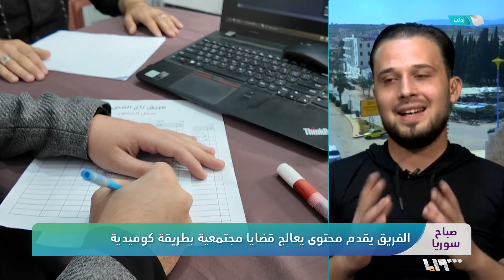فريق تاج للإنتاج الفني في إدلب ينتج أعمالا ساخرة تعالج قضايا مجتمعية | صباح سوريا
أسس مجموعةٌ من هواة التمثيل في مدينة الدانا شماليَّ إدلب فريقاً باسم تاج للإنتاج الفني والذي يعمل على صناعة محتوىً ساخرٍ يعالج قضايا مجتمعيةً محلية.
الفريقُ الذي يعمل بمُعدَّاتٍ متواضعة نجح في الوصول إلى قلوب الكثيرين عبر شخصيةِ أبو عنتر التي باتت تلازم أحدَ مُتطوعي الفريق، إضافة لإلى برنامج الرأي المعاكس والذي يحاكي برنامجَ الإعلامي الشهيرِ فيصل قاسم لكنْ هذه المرة لمعالجة قضايا محليةٍ بشكلٍ فكاهي ساخر.
تقديم: أيهم نبع - روان ترك